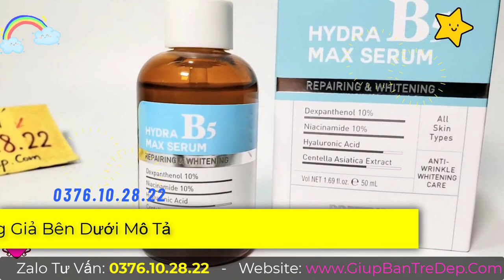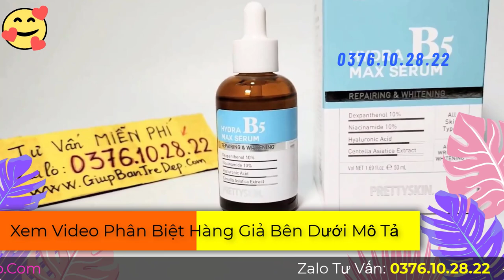Serum B5 Pretty Skin Có Tốt Không? Bầu Dùng Được Không?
Serum B5 Pretty Skin là cái tên khá hót trong thời gian gần đây, được nhiều chị em ưa chuộng và review rầm rộ trên các diễn đàn. Tuy nhiên trong đó có nhiều ý kiến trái chiều lo ngại về thành phần, hiệu quả cũng như vấn đề Serum B5 Pretty Skin này. Liệu sự thật em này có tốt như lời đồn không? Và thành phần trong Serum B5 có dùng được cho bà bầu không?
Trong video này mình sẽ giải thích thắc mắc cho những bạn đang quan tâm đến Serum B5 Pretty Skin là một trong những sê rum dưỡng ẩm, đang nổi đình nổi đám mà ai cũng xài này nhé.